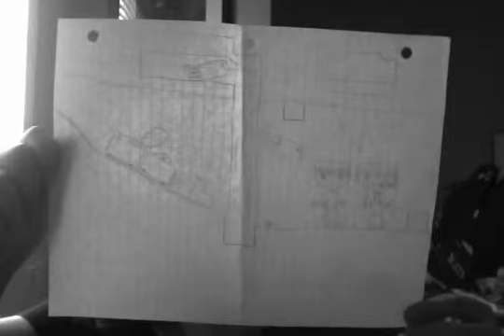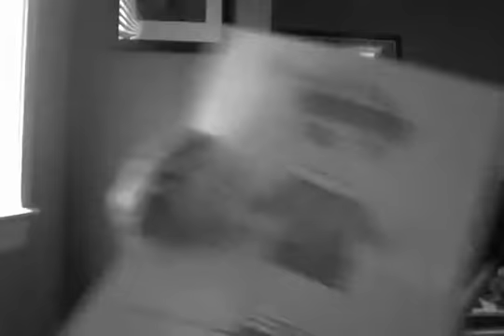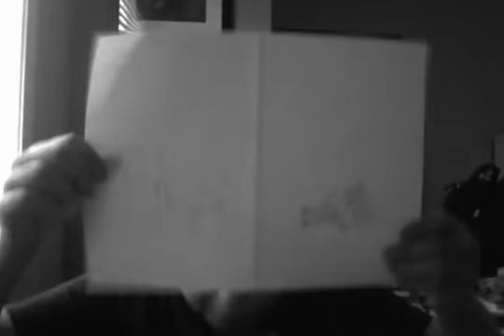KLJ fan art time 1#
Watch for our first fan art vid!! P.S. When I said I'm about 4.1 good of an artist I meant 4.1 out of 10!